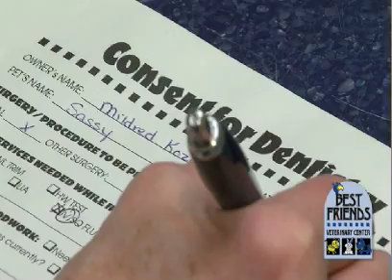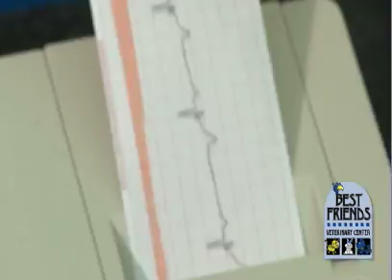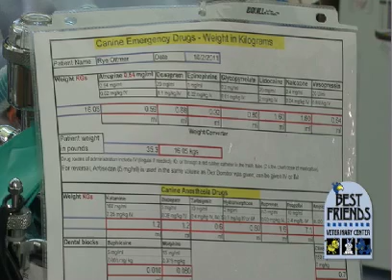Risks and Benefits of Dental Procedures for Dogs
Every procedure we do has both risks and benefits. Dentistry increases life expectancy, and there are ways to decrease anesthetic risk.